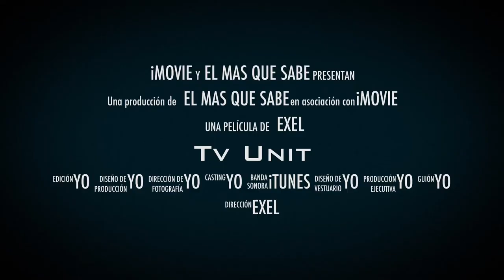Drywall Designs Tv Unit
Creacion de una pared para Tv